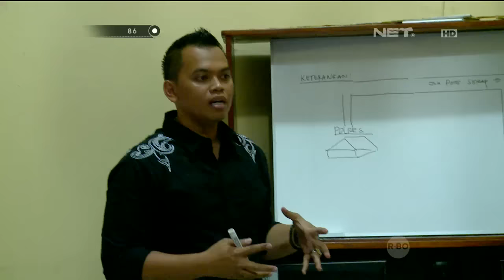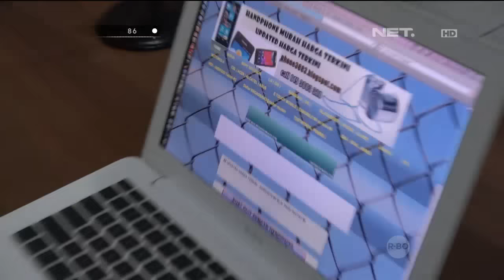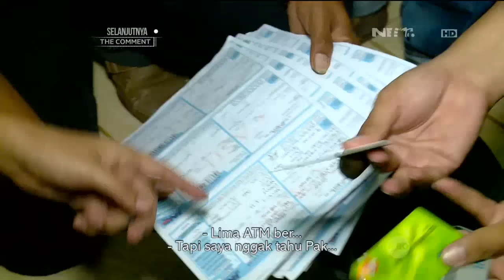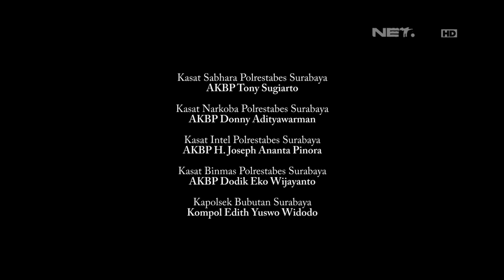86 Penyelidikan Undercover Penipuan Online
AKBP Anggi